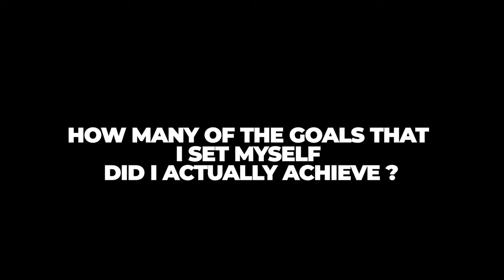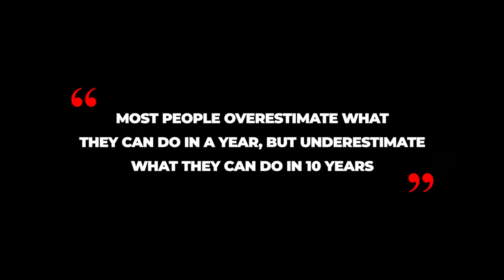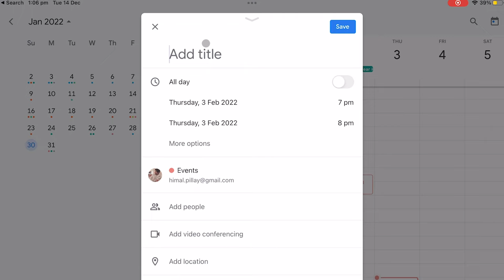5 Ways to Get Prepared for 2022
📝 Description:
It's easy to get caught up with the hype for the new year and here's how you can make sure you make the most of it and 2022!

How to prepare yourself for 2022, 5 Ways to Get Prepared for 2022, things to do before the new year,